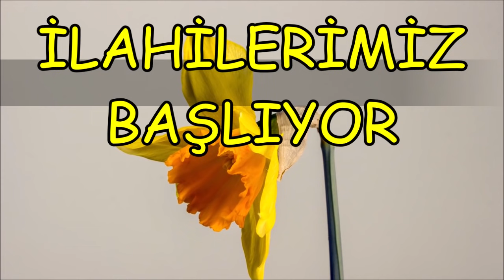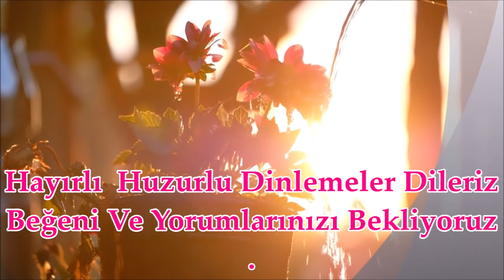🌺İlahiler Dinle - En Güzel İlahiler🌺Huzur Veren İlahiler🌺Karışık İlahiler 2021🌺Yeni İlahiler🌺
🌹En Çok Dinlenen İlahiler🌹Karışık Güzel İlahiler🌹En Sevilen Huzur Veren İlahiler - İlahi Dinle🌹
🌹En Güzel İlahiler🌹Huzur Ve Keyif Getiren İlahiler🌹Karışık İlahiler Dinle🌹İlahi Bahçesi🌹
🌹En Güzel İlahiler🌹Huzur Ve Keyif Getiren İlahiler🌹Abdurrahman Önül Karışık İlahileri Dinle🌹

ilahi kervanı,
ilahi dinle,
ilahiler dinle,
yeni ilahiler,
karışık ilahiler,
en sevilen ilahiler,
seçme ilahiler,
2021 ilahileri,
2021 ilahi dinle,
ilahiler 2021,
karışık ilahiler 2021,
ilahi 2021,